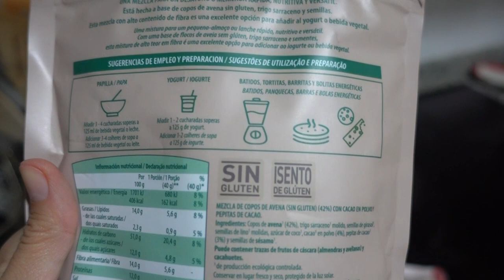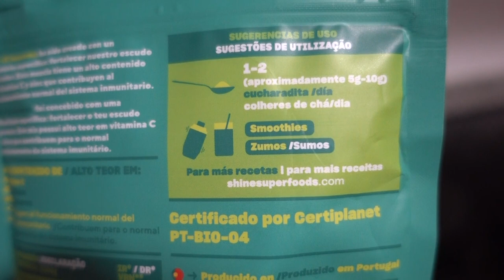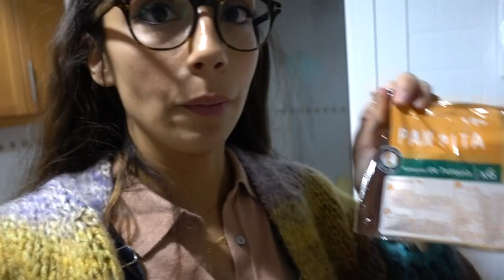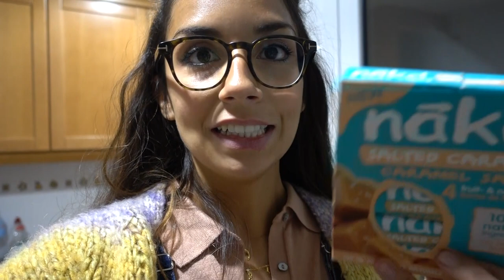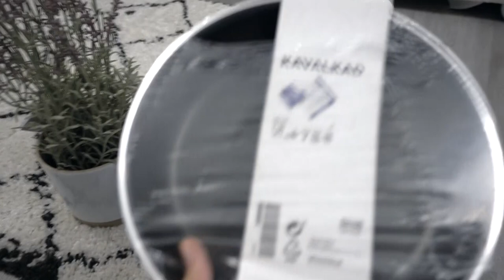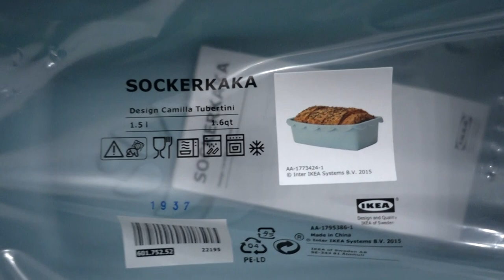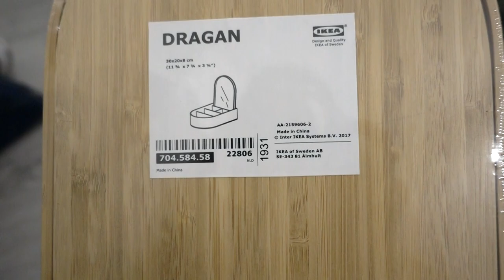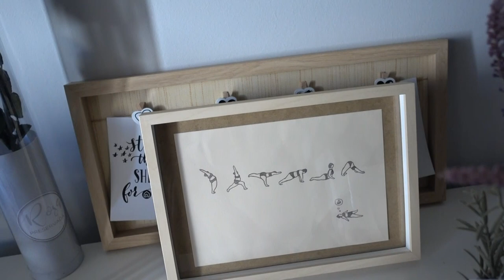HAUL compras en IKEA+ descubrimientos ALIMENTACIÓN! Vlog65|| State Beauty